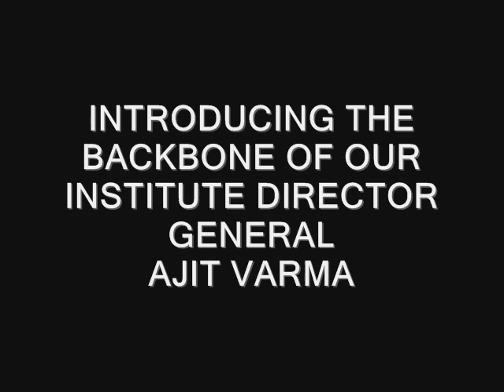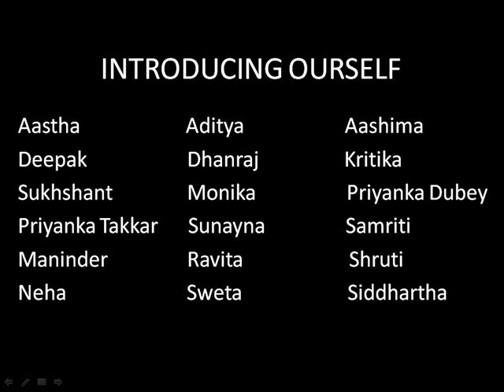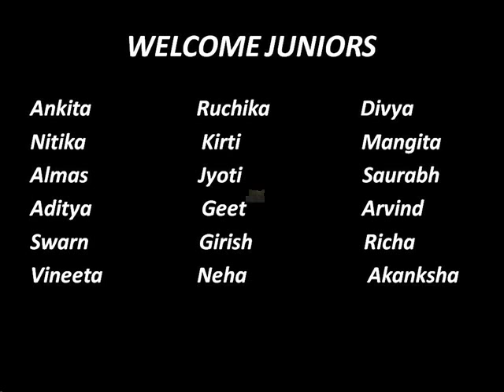AIMT Day 2009